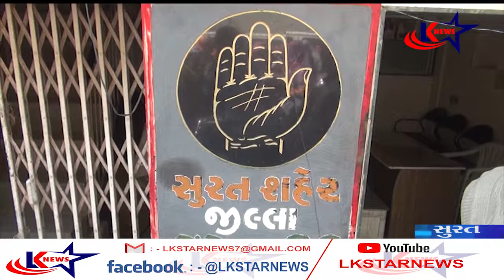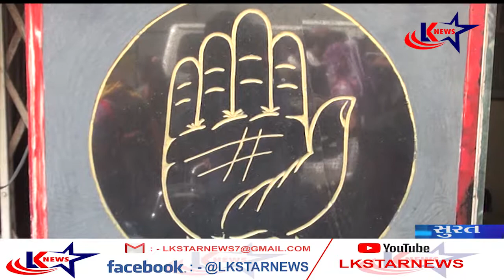સુરત : સુરત કોંગ્રેસ માં ભૂકંપ : 15 નેતાઓ નારાજ થઇ રાજીનામાં ધરી દીધા ll LK STAR NEWS ll